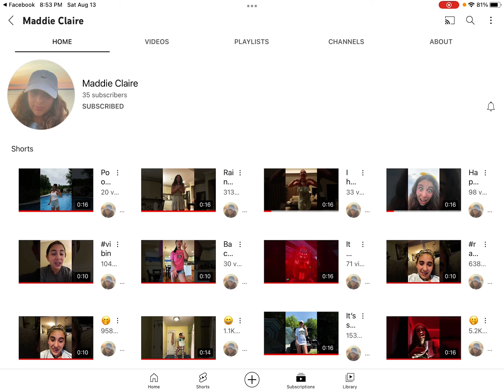Subscribe and shoutout to Maddie Claire